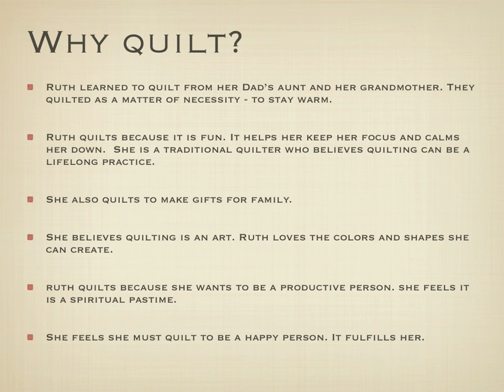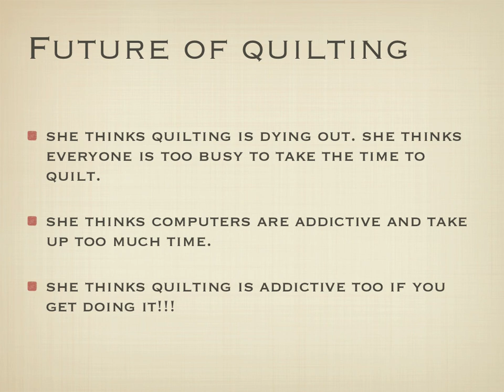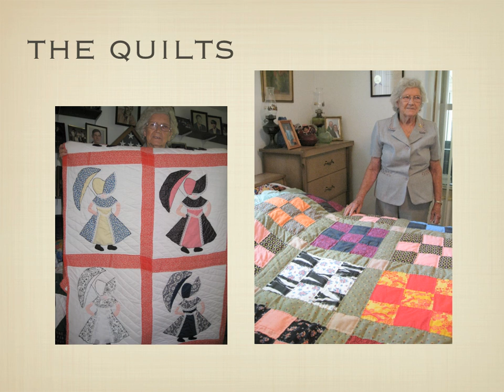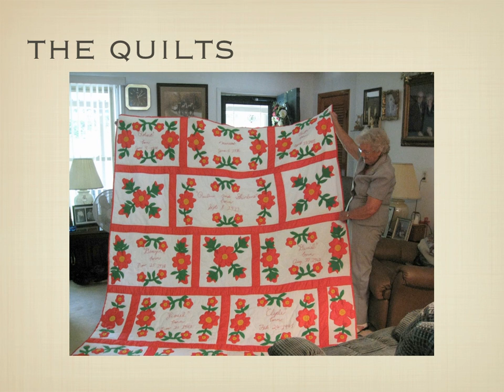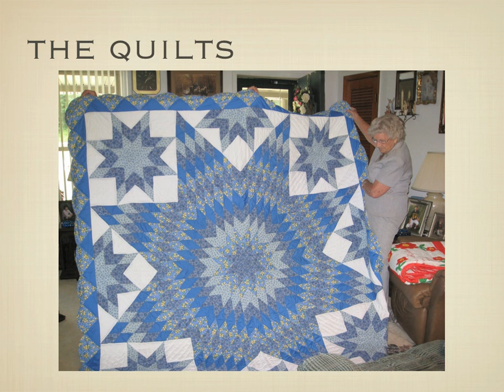Ruth Workman Quilt Story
Ruth Workman was interviewed as part of the Foothills Quilt Trail project to create an oral history of Rowan County, Kentucky quilters.
The project was funded by the W. Paul and Lucille Caudill Little Foundation to the Sheltowee Environmental Education Coalition for the Foothills Quilt Trail.